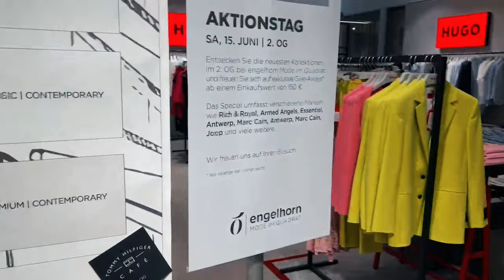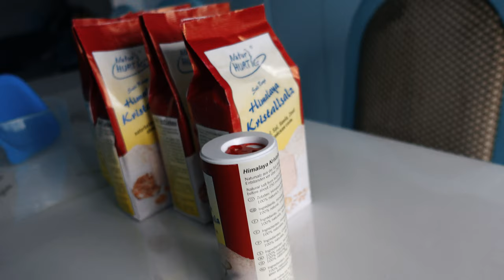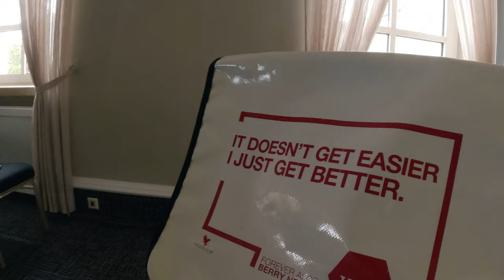Ikea hat mich | Koza Gang Speyer | Opportunity Pfalz |Weekly Vlog #19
Eine weitere Woche geht ins Land und eine weitere Woche in der wir nicht ganz so fleißig vloggen konnten - whatever 😆 gab dennoch ein Paar Moments zu capturen vor allem was das ganze Hot Dog - gehabe bei Ikea sein soll = Doma kann nicht rechnen 😅 Opportunity Meeting in Bad Dürkheim und jede Menge anderer tolle Sachen im Weekly Vlog 19